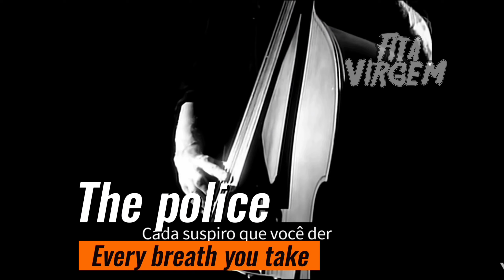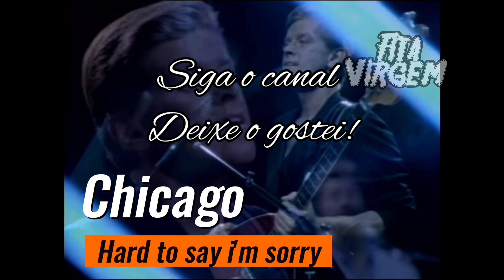50 sucessos no Brasil em 1983 e 1984, melhores músicas da época